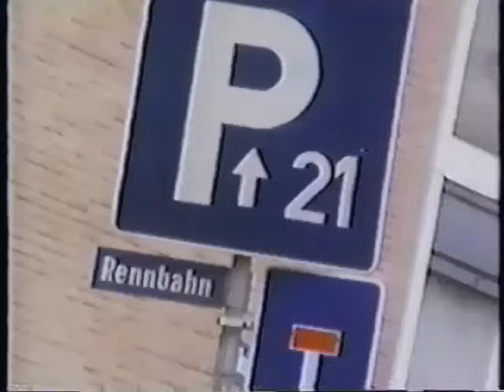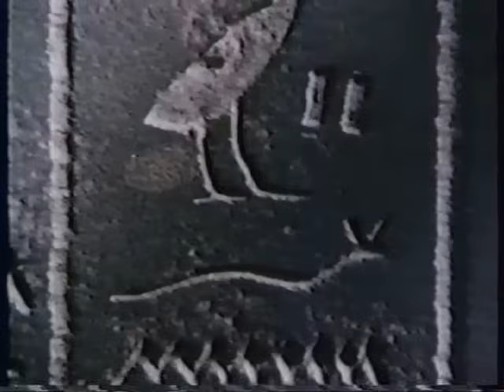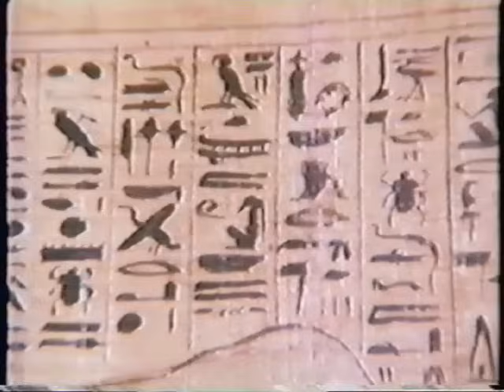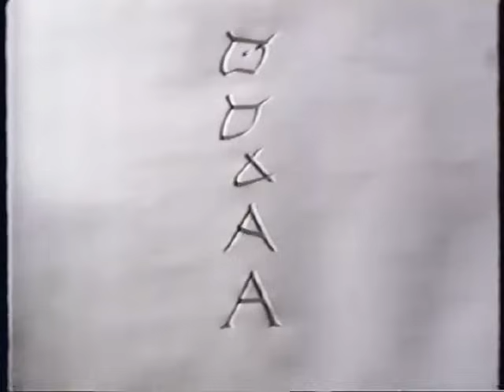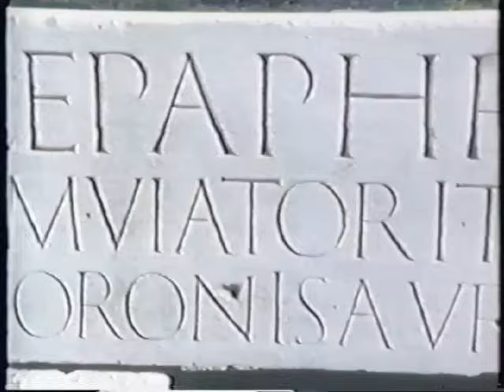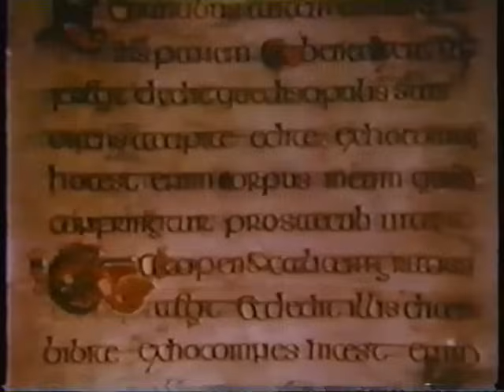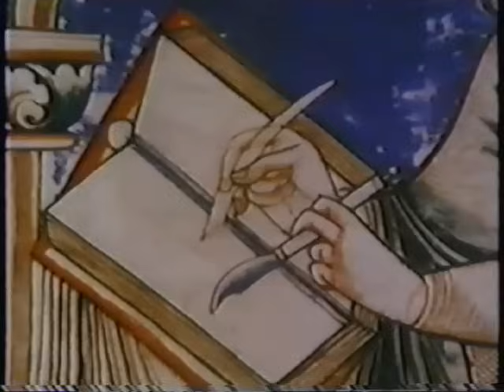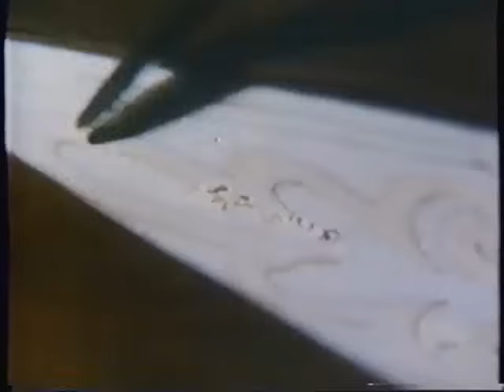Alphabet: The Story of Writing pt. 1 and 2 by Donald Jackson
Alphabet: The Story of Writing by Donald Jackson (1980).

The first two parts cover letter forms up to the fourteenth century. Donald Jackson makes reed pens (part one) and quill pens (part two) and demonstrates their influence on letter forms. Part two also features a demonstration of the art of illuminating.

Part I: The making of letters

After an introduction and shots of lettering on various different kinds of signage the film goes back in time and discusses the development of letterforms including: · Cave paintings, clay tablets, and wax tablets · Hieroglyphics · Papyrus · The reed pen · The origins of the alphabet · Roman inscriptions

Part II: The pen is mightier than the sword

Focuses on manuscript production from the end of the Roman Empire including: · The dark ages – the Book of Kells · Development of lowercase · The quill pen · Using gold leaf · Making ink · Illumination

Produced and directed by Jeremy Bennet.
Calligrapher: Donald Jackson.
Narrator: Susannah York.

Calligraphy.